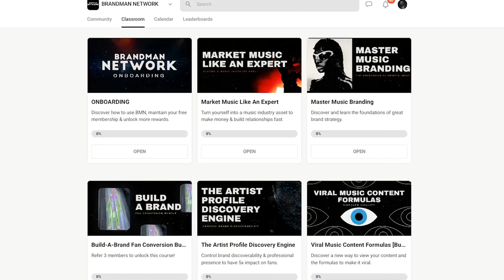Nipsey Hussle Exposes 50 Cent’s Music Industry Secret